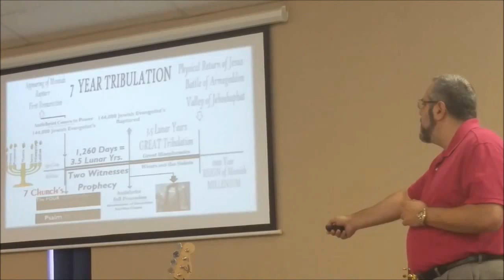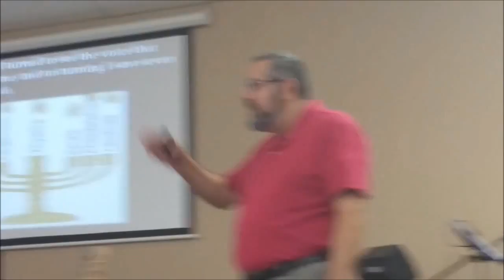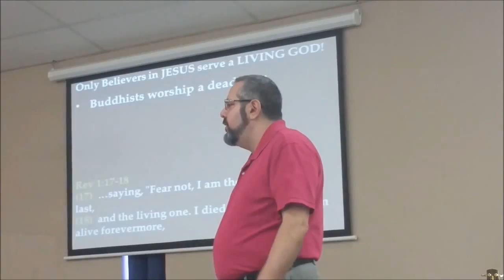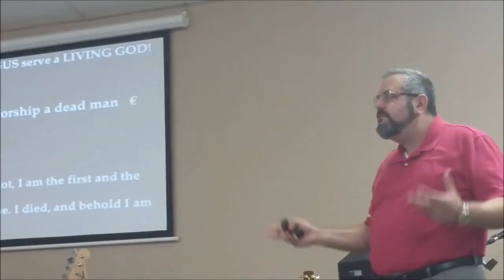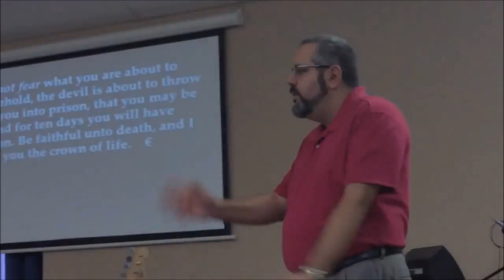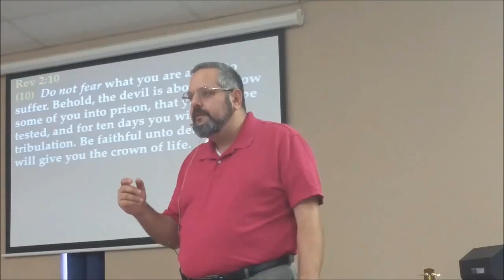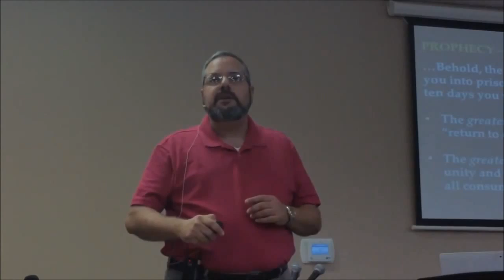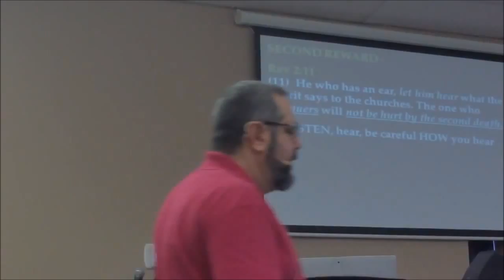Smyrna Message to the Church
In this teaching we explore Jesus' message to the Church of Smyrna and what relevance it has in this time period and explore it's relevance to our lives.